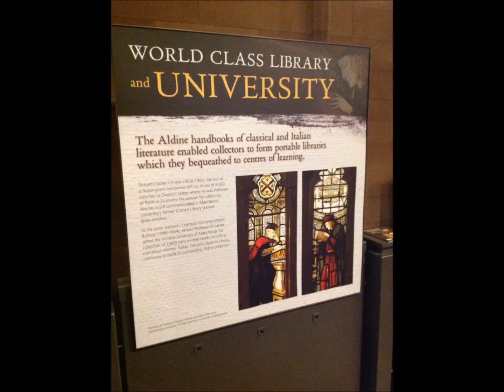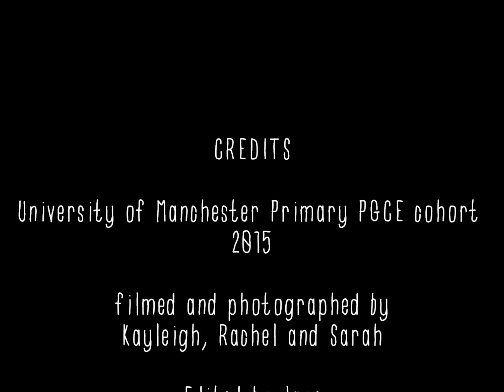john Rylands Movie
A quick movie we made about the cross-curricular days spent in John Rylands Library